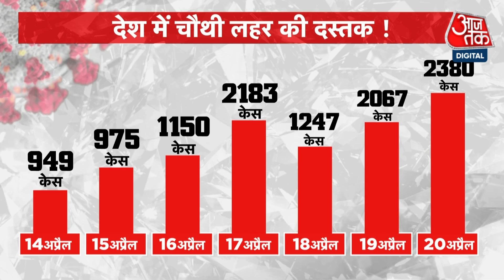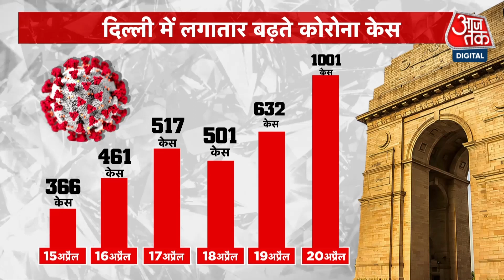Delhi में 24 घंटे में 1 हजार से ज्यादा कोरोना केस | AajTak Latest News। Covid Update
दिल्ली में कोरोना के मामले फिर तेजी से बढ़ने लगे हैं. बढ़ते मामलों को देखते हुए लोगों के मन में सवाल है कि क्या राजधानी में कोरोना की एक और लहर आने वाली है. अब इस बारे में डॉक्टरों ने विस्तार से बताया है.